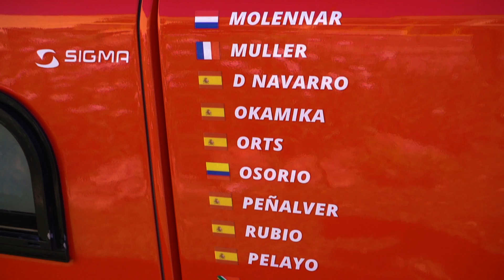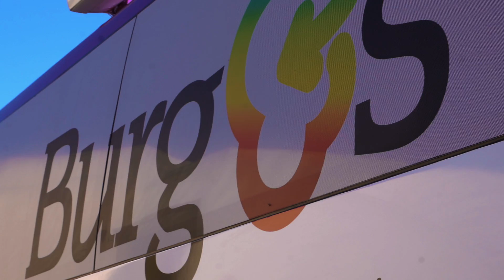Vuelta Algarve vlog 2021